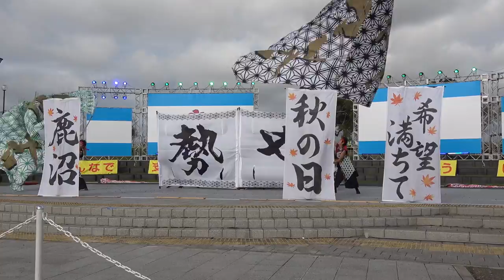勢や ／ちばYOSAKOI2019（2日目・本祭）